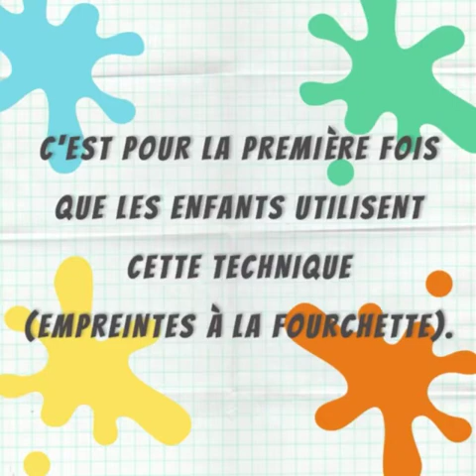PEINTURE À LA FOURCHETTE. GROUPE SCOLAIRE JEAN BODEL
ENFANTS DE LA GS.